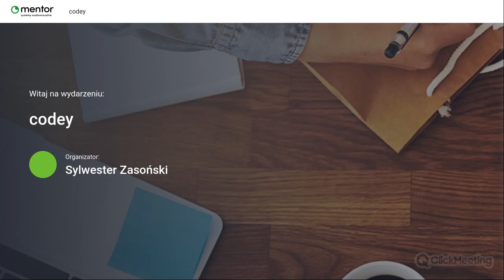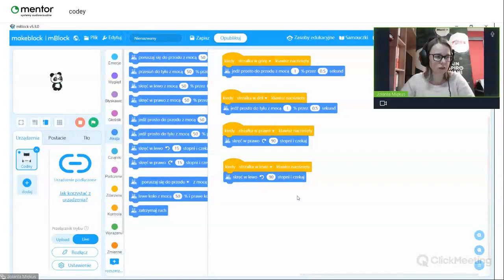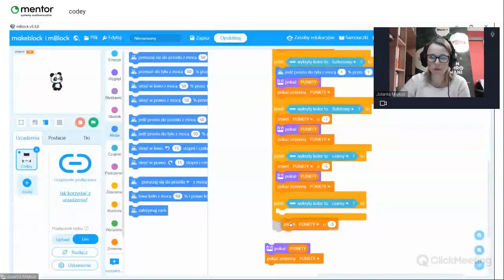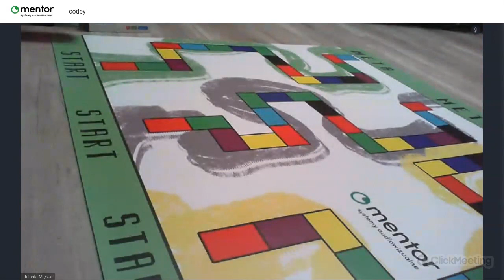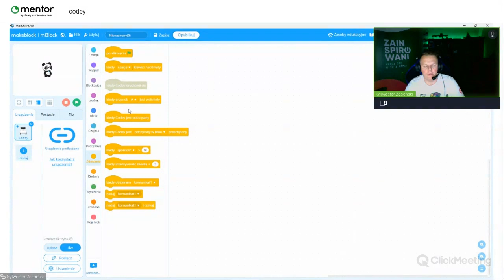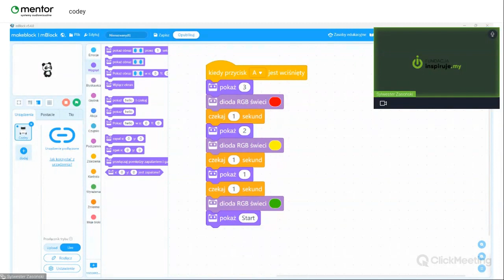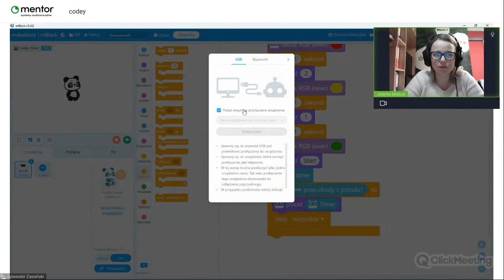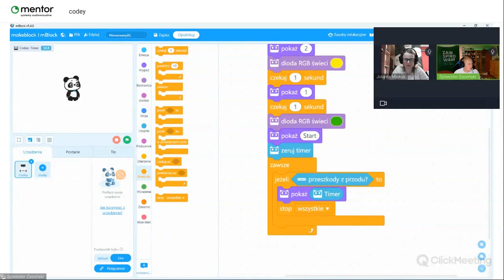Lekcja krok po kroku z Codey Rocky – część 5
Jolanta Miękus i Sylwester Zasoński